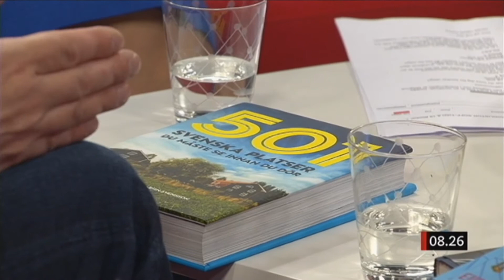SVT Gomorron Sverige, 501 James Bond 007 Museum Nybro Sverige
Gomorron Sverige, 501 saker du måste se innan du dör James Bond 007 Museet i Nybro Sweden.
501 Svenska platser du måste se innan du dör, James Bond Museet Nybro Sverige SVT Gomorron Magnus Utvik bokrecension